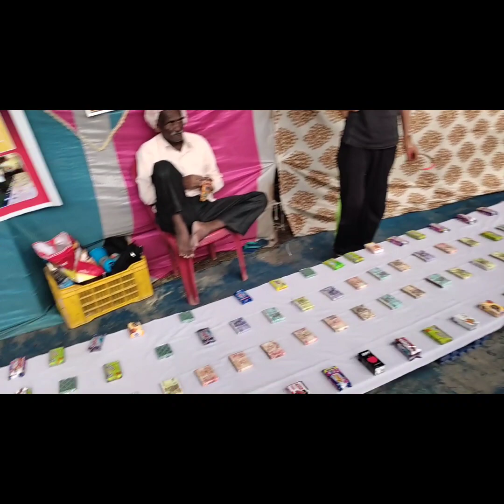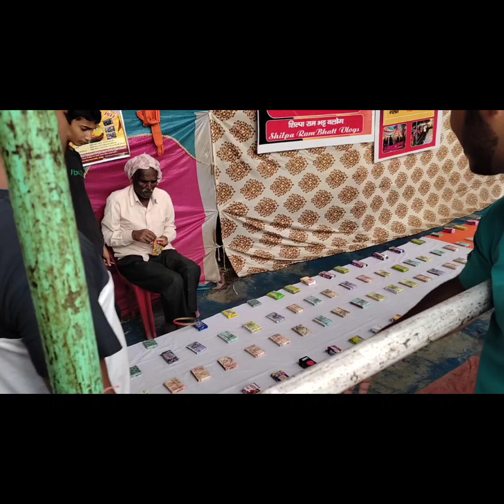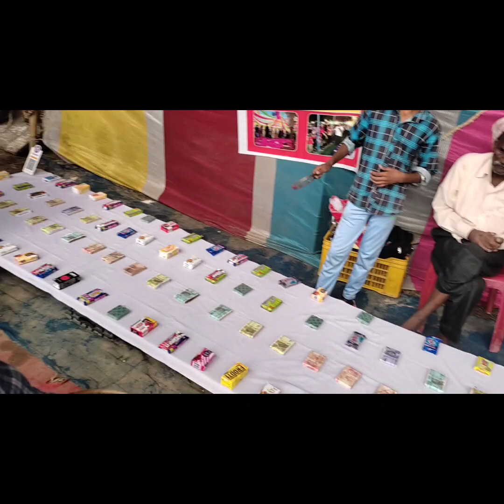बेरीनाग G.I.C मैदान में लगा मेला|| स्कूल के समय के दोस्त मिले|| किया खूब मस्ती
||बेरीनाग G.I.C मैदान में लगा मेला|| स्कूल के समय के दोस्त मिले|| किया खूब मस्ती @hem blogs

✅full watching vlogs
berinag mela
berinag ka mela